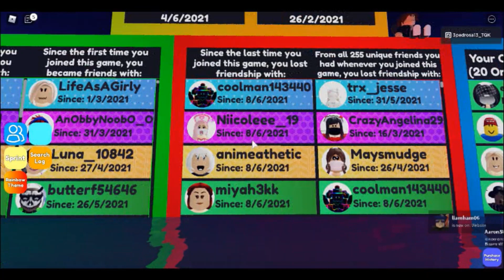they unfriended me to My Roblox 😥😥😥 they unfriend me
Well i feel Sad and they unfriending me to my Roblox and i'm Really Sad
😥😥😥😥 i Lost 4 Friends and i'm Depressed

3pedrosa13